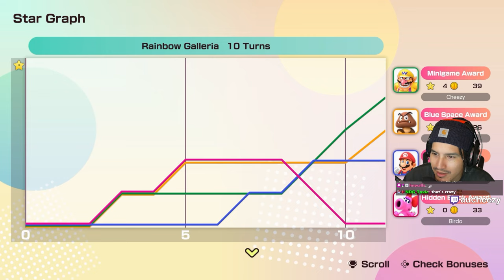They Cooked With The New Mario Party Jamboree